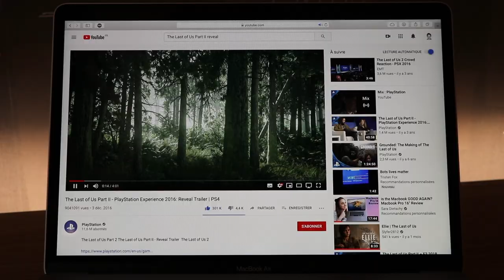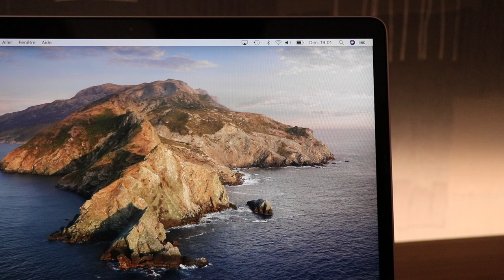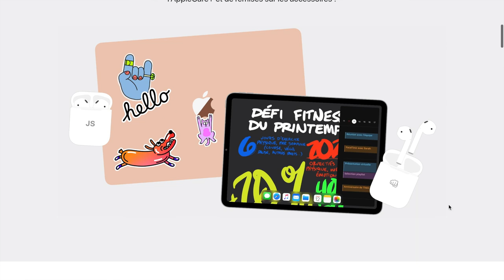MacBook Air 2020 : le Mac pour tout le monde ?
Pendant des années, le MacBook Air a été la machine par défaut pour la majorité des clients. Mais ces dernières années, son image a été quelque peu ternie par des problèmes de performances et de fiabilité. Est-ce que la version 2020 va lui redonner ses lettres d’or ? C’est ce qu’on va voir !